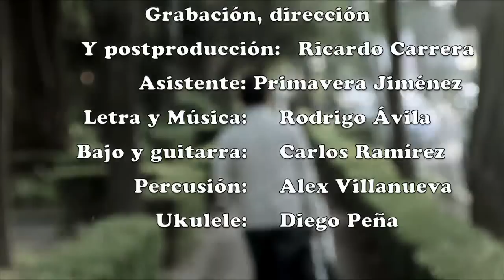Rodrigo Ávila I Eres (Videoclip oficial)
RODRIGO ÁVILA - ERES "VIDEOCLIP OFICIAL"

Producción, dirección y postproducción: Ricardo Carrera
Asistente: Primavera Jiménez
Percusión: Alex Villanueva (Corco)
Guitarra y Bajo: Carlos Ramírez
Ukulele: Diego Peña
Coros: Nydia Vázquez , Carlos Ramírez.